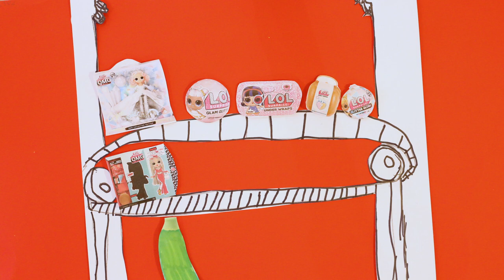Banana Song (Santa's Workshop) by Lily & Katelyn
A little film made by Lily & Katelyn, two of our stop motion animation students during a two session workshop at the studio.

We offer a wide range of workshops for kids (and grown ups!) of all ages.  More information about the workshops and our studio in Historic Downtown Cobourg, Ontario